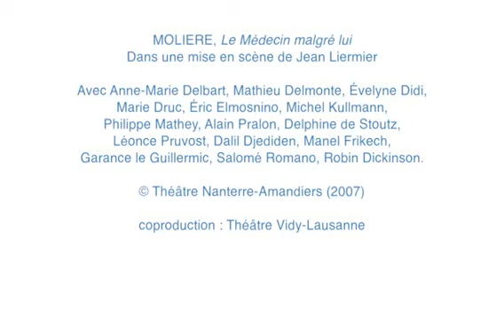4 - Acte II, scène 4 du Médecin malgré lui, extrait (mise en scène de Jean Liermier)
La scène de la consultation : le médecin malgré lui – Sganarelle – « ausculte » Lucinde de manière particulièrement loufoque.

En complément de cette vidéo, retrouvez le texte de la pièce dans la collection Classiques & Cie collège, ainsi que de nombreux compléments pédagogiques (interview du metteur en scène, ateliers théâtre, pistes d’étude).